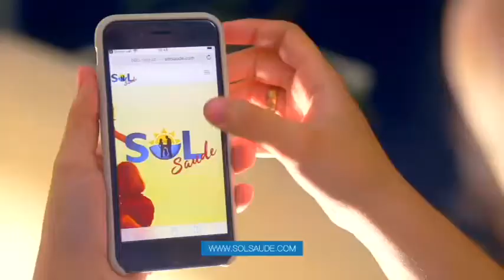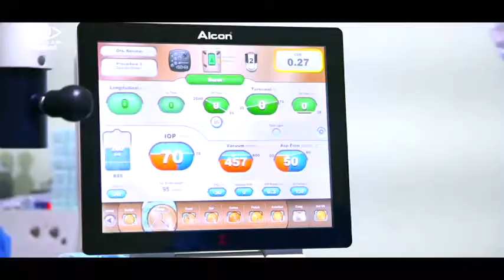Programa Conteúdo Amazônia - Pró Reitor Gilmar Alves IFRO